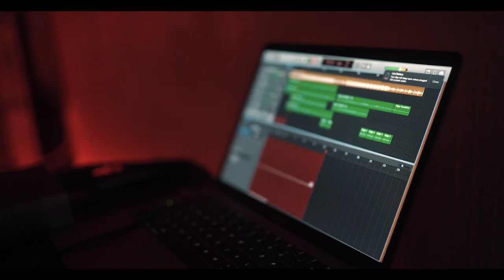Jemapelle James - Breakfast in Bed(Official music video)